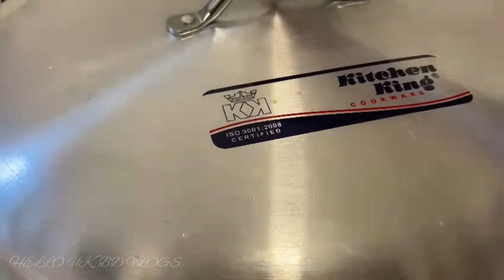Mutton Nihari Recipe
All respectful beef bone marrow curry starts from decent beef. Infused with spices beef essence, the curry itself is not too spicy, which pair’s with steam rice and chappati  this curry is delicious and and serve in special occasions. If you are fan of bone marrow curry, try this and share  your experience with me.